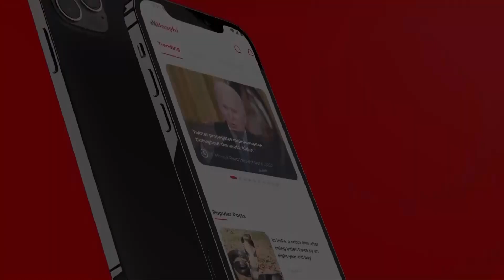شہباز شریف کی الوداعی تقریر تیار ؟الیکشن کمیشن کے اختیارات سپریم کورٹ کے قبضے میں ۔۔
شہباز شریف کی الوداعی تقریر تیار ؟
الیکشن کمیشن کے اختیارات سپریم کورٹ کے قبضے میں
وزیراعظم استعفی دے دیں گے۔